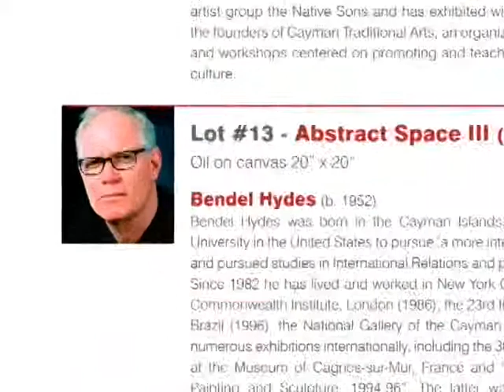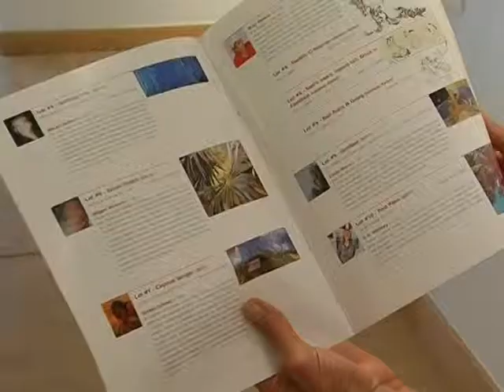BIG Art Auction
We stop at the final big art event that the National Gallery will host at its present location in Harbour Place before moving to its own home on Esterley Tibbetts Highway. Hear what's in store for you at the Gallery's latest fundraiser for the new building, thanks to the generosity of 22 of Cayman's most prominent artists.

Preview the veritable treats available for art lovers and collectors to snap up in an auction this Thursday.